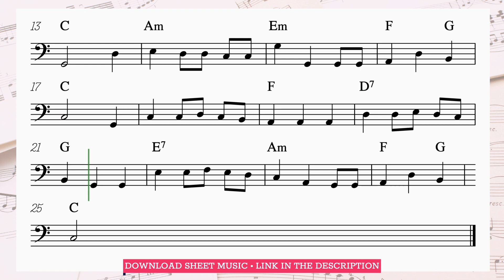🎄 EASY TROMBONE • We Wish You a Merry Christmas • Christmas sheet music 🎄